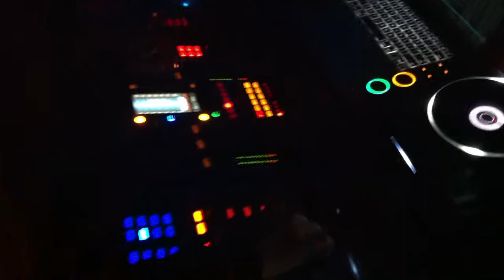James Van Carlos plays Afrojack ft. Eva Simons - Take Over Control (Spens Edit) 01 October 2011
The party @ Saturday Movida Mass Hysteria...We do it differently with the party.